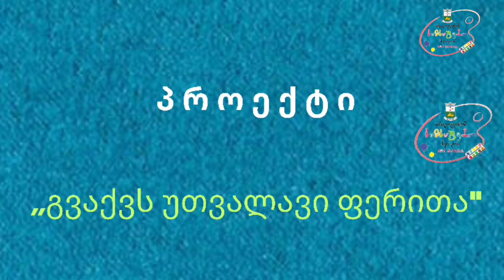1 ივნისი, 2024